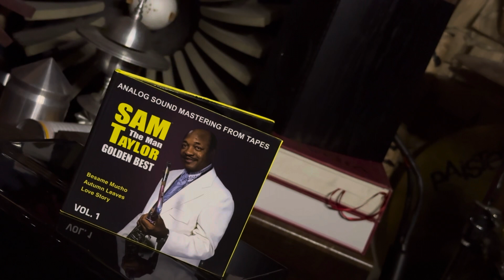LOVE ❤ STORY = JBL 4343A